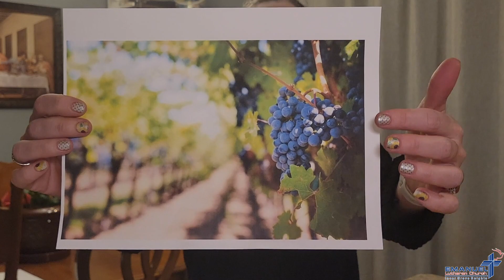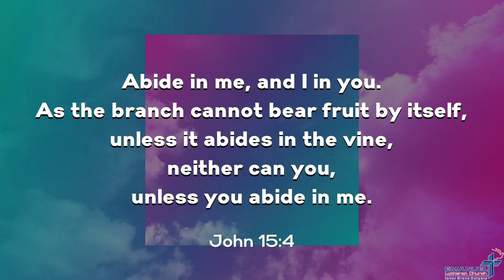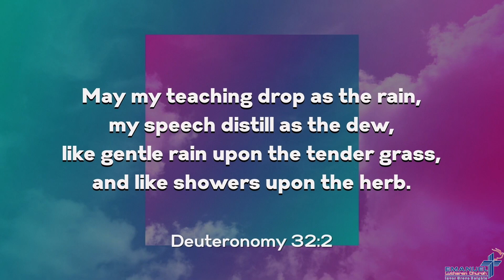We Cling to Jesus